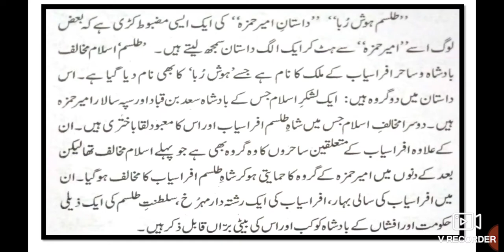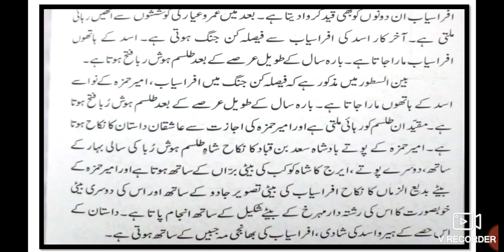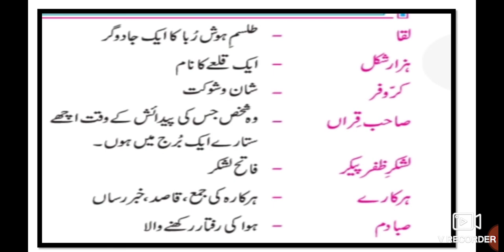12th Urdu Chapter 1 Tilism e Hoshruba Summary Part-2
12th Urdu Chapter no 1 Tilism e hoshruba Part 2 is a unique video. This video gives you complete information about the summary of the chapter HSC Urdu arts faculty New syllabus Tilism e Hoshruba. This video is useful for students of 12th arts commerce and science URDU Medium. This video helps students to understand learn more about the chapter 1 Tilism e Hoshruba Summary 12th class Urdu medium state board Urdu syllabus. Urdu medium channel by sir Abdul sattar khan provide quality online education for students of XII th Urdu.
12th Urdu Medium Urdu new syllabus Urdu State Board Maharashtra
12th Urdu Question Answer State Board